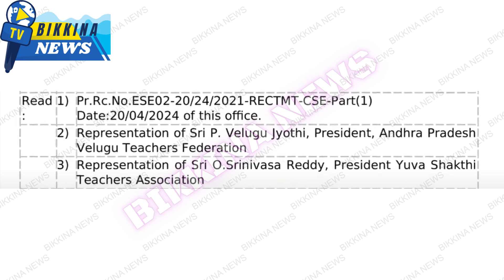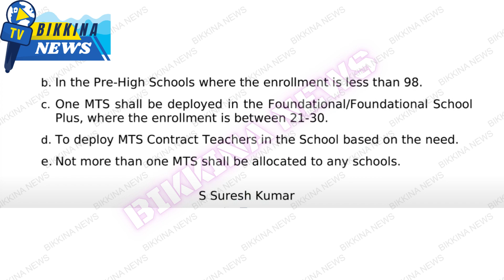ఏపి ఉద్యోగులకు శుభవార్త వినిపించిన కొత్త సిఎం-ఉత్తర్వులు జారీ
Description:
Title: ఏపి ఉద్యోగులకు శుభవార్త వినిపించిన కొత్త సిఎం-ఉత్తర్వులు జారీ

On June 12, Andhra Pradesh School Education Commissioner Suresh Kumar released important orders as schools are set to reopen on June 13. The orders bring good news for contract employees, specifically allowing DSC 2008 and DSC 1998 contract teachers to be adjusted to necessary schools.

These orders extend the contract services of these teachers from June 1, 2024, to April 30, 2025, for 11 months, with a one-month break mentioned. District Education Officers have been instructed to conduct counselling to place these minimum time scale (MTS) contract teachers in required positions according to the guidelines provided. A copy of the orders has been included. Thank you.

11.  Music from the YouTube music library
12.  Music from Video Editors used in the video-making